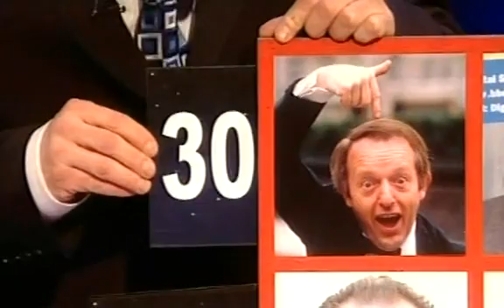Bob Mortimer hosts a celebrity quiz: 29 Minutes Of Fame #3 (BBC1, 2005)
Episode 3, BBC1, 04/02/2005 - "Bob Mortimer hosts the irreverent quiz that tests comedians' knowledge of the celebrity world. With captains Jo Brand and Alistair McGowan, and guests Ricky Tomlinson and Sean Lock."